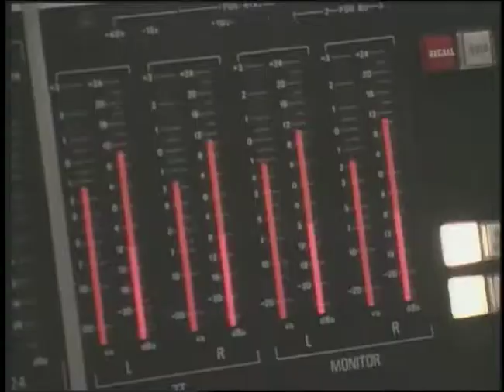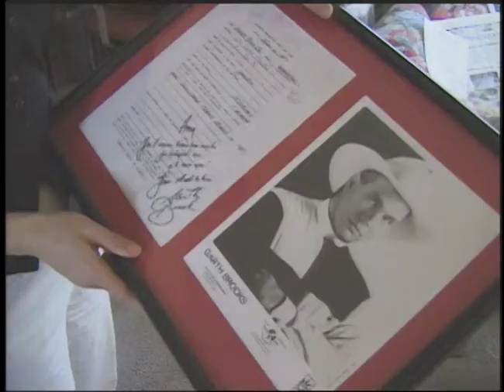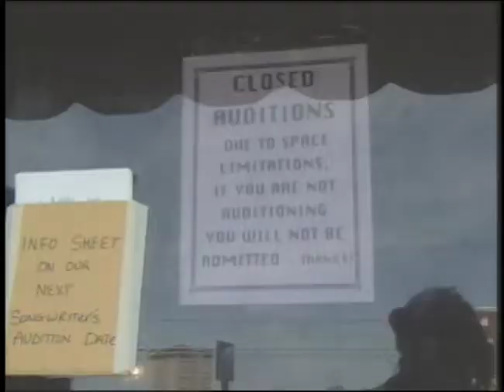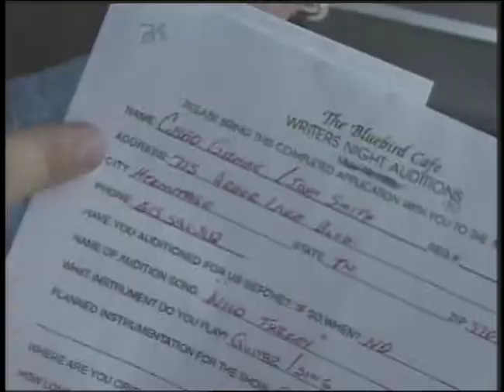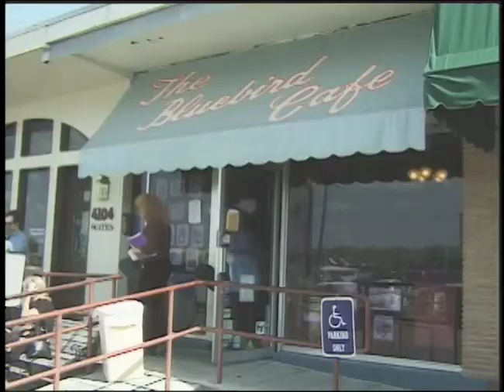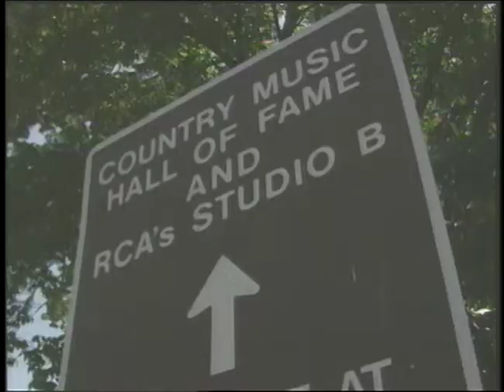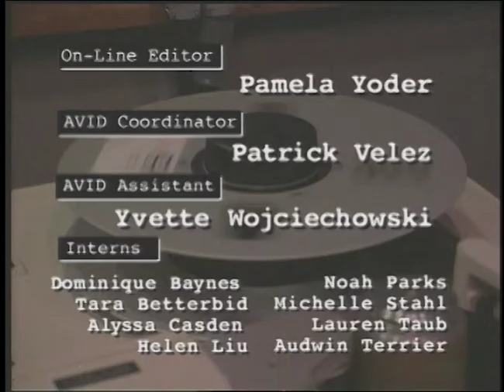Becoming A Country Music Star - Live Music in Nashville - I Witness Bluebird Café Part 1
🔵 Title: I Witness: Bluebird Café Part 1
🔵 Summary: The I Witness crew travels to Nashville, Tennessee to explore the world of country music song writing.

Directed by: Steven Rosenbaum
Cast: Ruth Golden, Zach Levy, Evan Eames
Year Released: 1999

🔵 Rating: TV-R